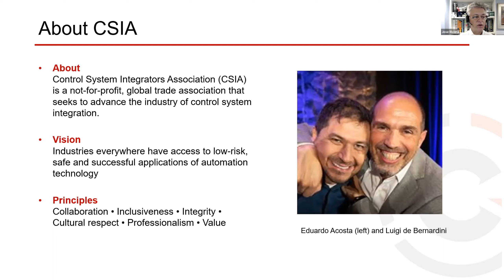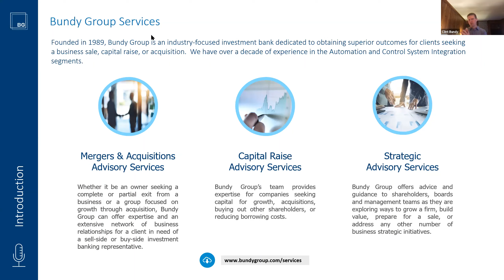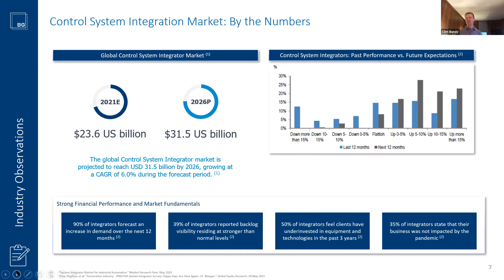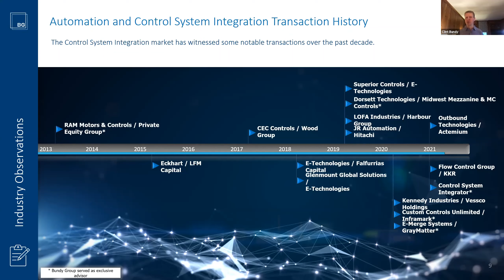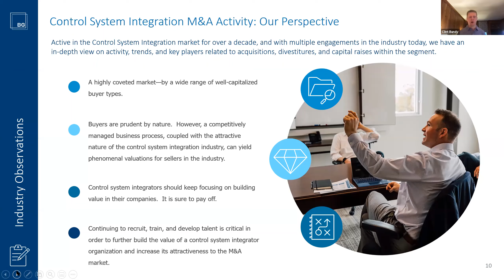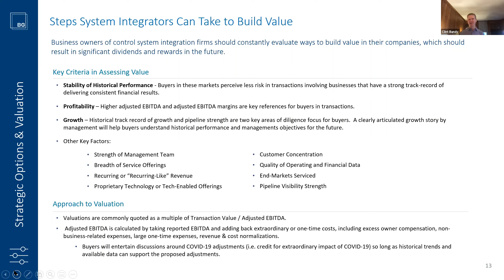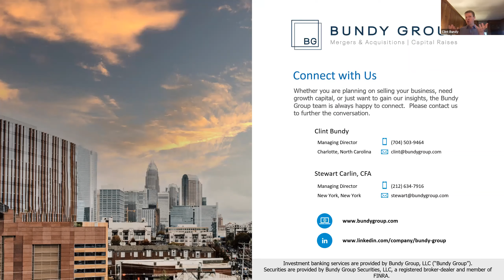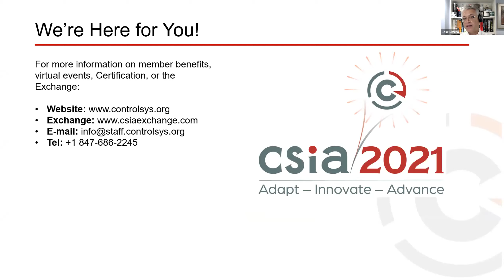Controls and Automation Market: Mergers & Acquisitions Update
Attention business owners, executives and industry professionals active in the automation ‎market: You will want to attend this update on mergers and acquisitions and capital raise ‎activity in the automation segment. In less than an hour, you get the latest on business sales ‎and investment activity and the drivers behind this activity.‎

You’ll also how:‎

‎• The pandemic’s impact on the international business environment has reinforced the
attractiveness of the automation market and its enormous potential.‎
‎• There are numerous avenues for businesses to either raise capital or realize liquidity,‎
which includes strategic participants, private equity groups, family offices, and debt and
equity groups.‎
‎• To understand key initiatives necessary to build value in a system integration firm